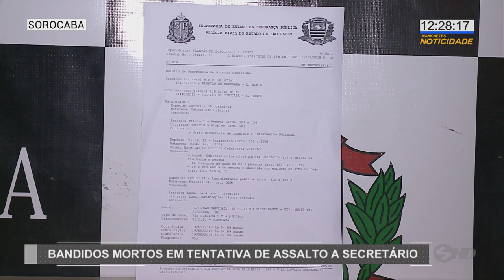Bandidos mortos na tentativa de assalto em Sorocaba - TV SOROCABA/SBT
Policial mata dois bandidos durante roubo ao Secretário do Gabinete Central da Prefeitura de Sorocaba. Ele tinha acabado de sair de um supermercado no Jardim Astro.